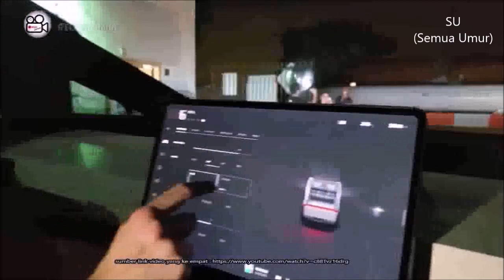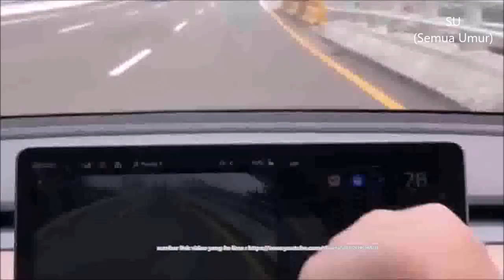wow keren ada mobil tukang tahu bulat yang bagus banget lho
sumber video/foto/musik